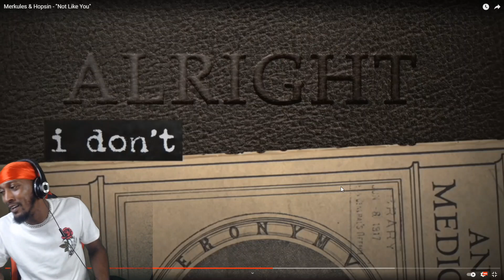They Both Snapped | Merkules & Hopsin - ''Not Like You'' (REACTION)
Merkules & Hopsin
''Not Like You''
Original Video: